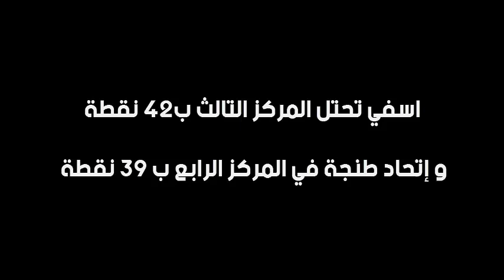أهداف مباراة اولمبيك أسفي و إتحاد طنجة 2 - 0 | 12/05/2019 OCS vs IRT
نشر الفيديو يوم 12/05/2019 على الساعة 00:12 ليلا

الوصف :
🎧 Music  Free For Creator :
Media Pro Maroc ᴴᴰ